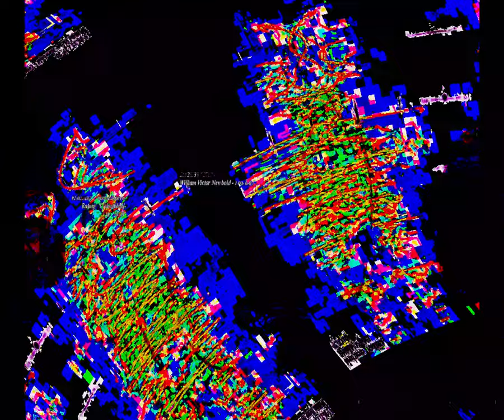[EPILEPSY WARNING] Movie 23 08 28 13h30m33s